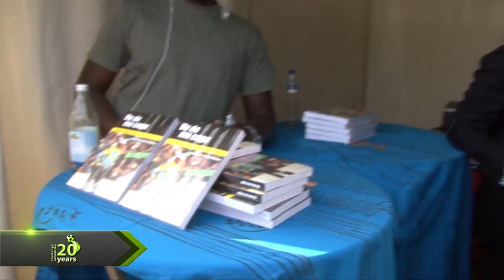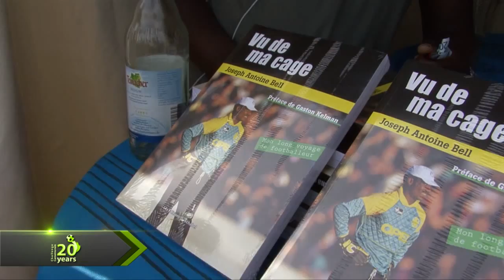Challenge Camerounais STUTTGART 2012 -Joseph Antoine Bell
Joseph-Antoine Bell, sometimes referred to as JoJo Bell is a former Cameroonian international football goalkeeper, one of the best African goalkeepers of all time.
During the 20th Aniversary of Challenge Camerounais he presented his Book  entitled 'Vu de ma cage" to the Cameroonian Diaspora. In a 20-year career, he played in his native Cameroon as well as in the Ivory Coast and Egypt before moving to France, where he played for several top-level clubs including Marseille, Bordeaux and eventually ending his playing career with Saint-Étienne. He represented the national team in three World Cups (1982, 1990, 1994), the 1984 Summer Olympics and several African Cup of Nations.